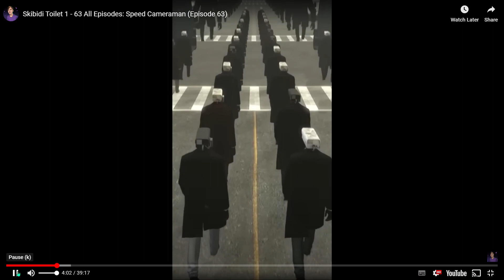watching skibidi toilet part1